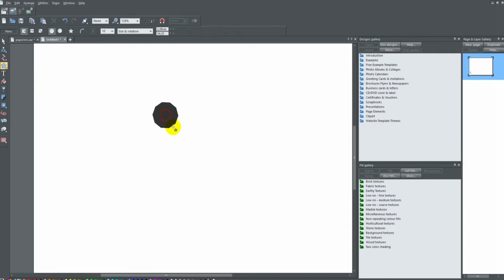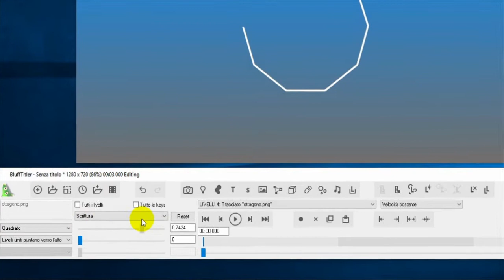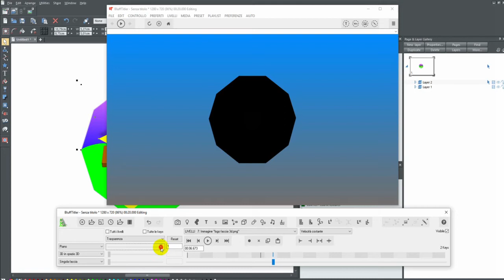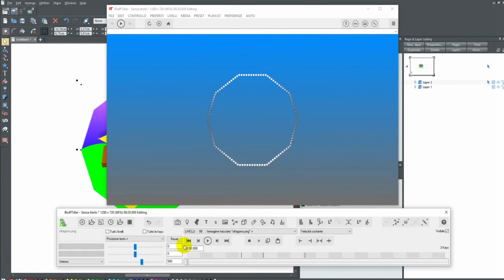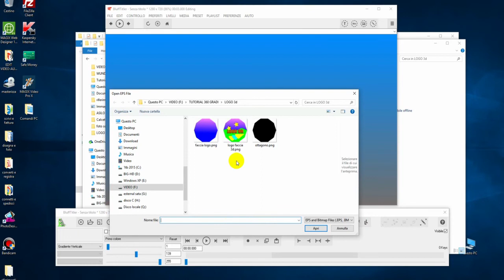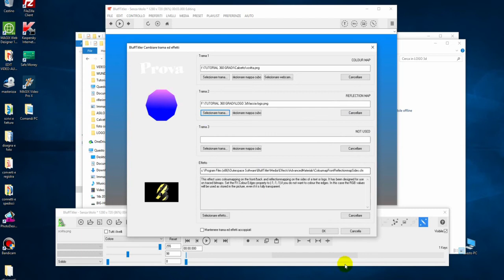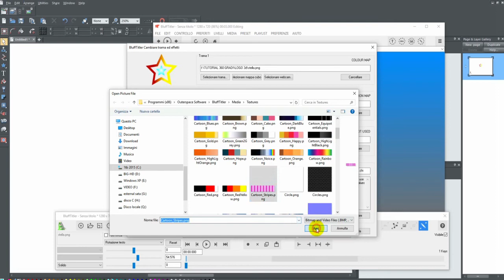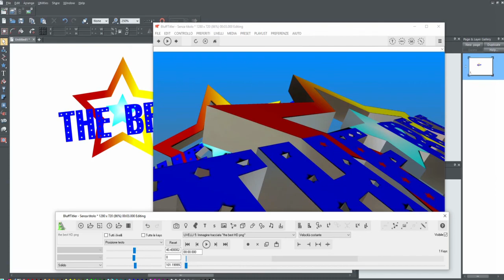BluffTitler - come costruire un logo in 3D - #05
Come costruire velocemente un logo in 3d con Bluff Titler.
Vediamo come di può fare utilizzando un semplice file PNG o BMP.
Scrivete nei commenti se mi sono dimenticato di dire qualcosa e se vi piacerebbe avere altri tutorial come questo ! !